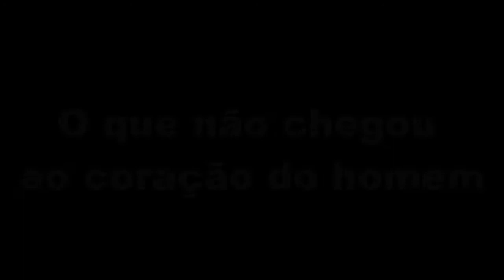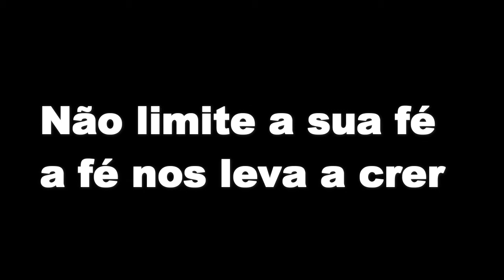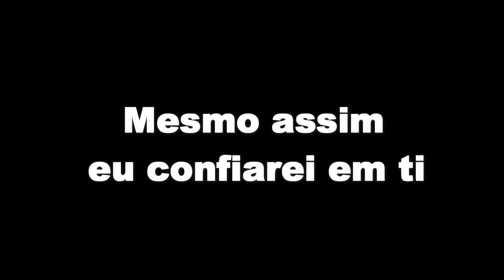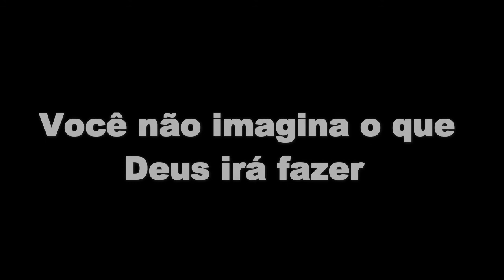Você não Imagina - Delino Marçal Feat Midian Lima (Vídeo & Letra) PLAYBACK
VOCÊ NÃO IMAGINA

O que olho não viu nem ouvido ouviu
É o que Deus tem preparado pra você
O que não chegou ao coração do homem
Segredos que não foram revelados
É o que Deus tem preparado
Pra você!

O que Deus fez até aqui
Só nos resta agradecer
Mas a fé é a certeza
Do que não se pode ver
Não limite a sua fé
A fé nos leva a crer:

Que coisas maiores virão
Milagres acontecerão
Você não imagina o que Deus irá fazer

Eu sei em quem eu tenho crido

Pra você

Pode o fruto da oliveira mentir
Ou o justo mendigar o pão
Mesmo assim eu confiarei em Ti

Compositor: Delino Marçal